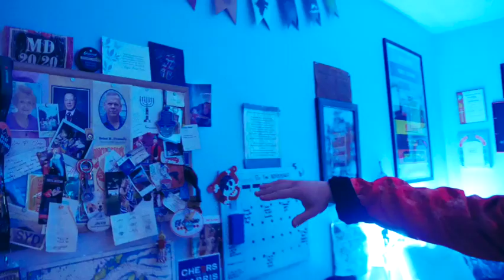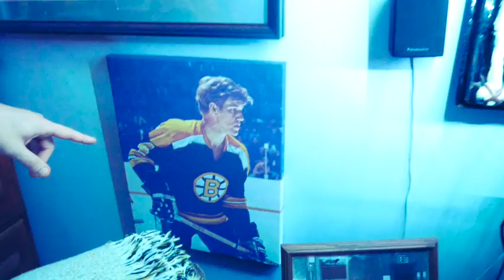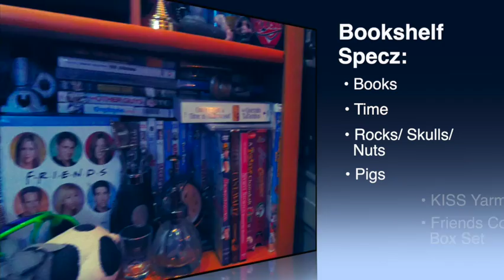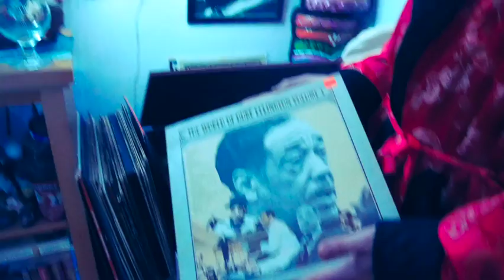JTV PRESENTZ: JTV ROOMZ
JTV ROOMZ

*Loosely* based on MTV Cribs, today we highlight Jacob Liberty'z room in all itz eccentric glory.